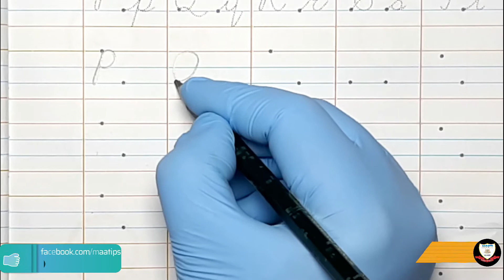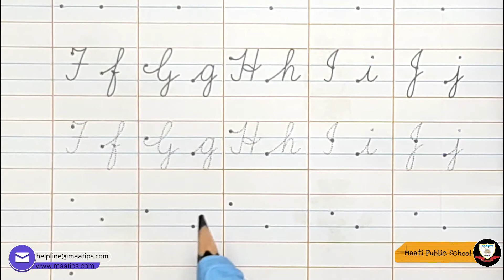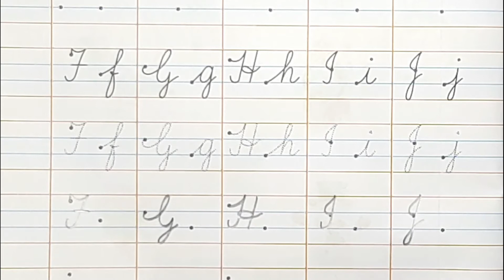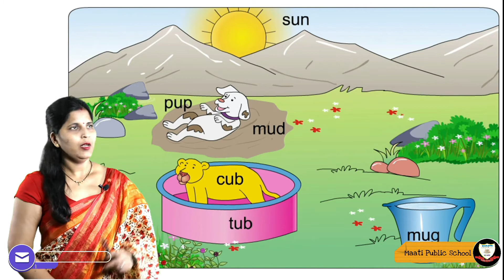LKG English DAY33 Written Capital Cursive P,T& A,J, Spel of Sound 'o','e' Teddy Bear, I See The Moon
For Class LKG Subject English Day 33 Subject Code ELKD33

This video is very useful for kids and their parents for learning  Revi. Trace and write the letters of only capital P to T Page no.67 &  Trace and write the letters of only capital A to J Page no.70 # Oral Sound Of 'u' Spellings of Sound 'u'  # Rhyme Teddy Bear, I See The Moon

For Maatips Students

 Revi. Oral Spellings of Sound 'u' ,(Sound Of 'u', Teddy Bear, I See The Moon)  # Activity Book Cursive Writing :--  Trace and write the letters of only capital P to T Page no.67, Trace and write the letters of only capital A to J Page no.70

Lyrics of Rhyme Traffic lights

Stop, says the red light,
Go, says the green,
Wait, says the yellow light
Blinking  in between.
That is what they say,
And that is what they mean.

Lyrics of Rhyme Little Jack Horner

Sat in a corner,
Eating a Christmas pie;
He put in his thumb and
Pulled out a plum,
And said, “what a good boy am I”